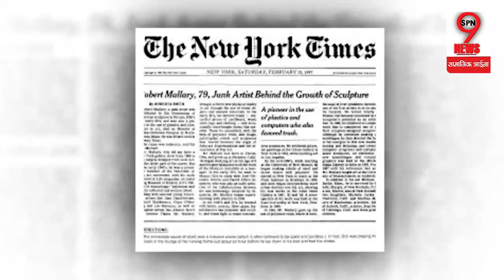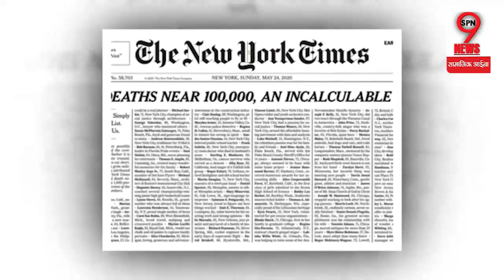पड़ताल : क्या ‘द न्यूयॉर्क टाइम्स’ ने छापा PM MODI की तारीफ का लेख ? ।। VIRAL PADTAL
क्या अमेरिका के मीडिया संस्थान ‘द न्यूयॉर्क टाइम्स’ ने प्रधानमंत्री मोदी की तारीफ की है? क्या ‘द न्यूयॉर्क में भारत के प्रधानमंत्री को लेकर लेख लिखा गया है... ये सवाल इसलिए उठ रहा है क्योंकि इन दिनों सोशल मीडिया पर एक लेख तेजी से वायरल हो रहा है...जी हां सोशल मीडिया पर एक लेख खूब शेयर किया जा रहा है जिसमें प्रधानमंत्री नरेंद्र मोदी की तारीफ की गई है. दावा किया जा रहा है कि ये लेख ‘द न्यूयॉर्क टाइम्स’ के एडिटर-इन-चीफ जोसेफ होप ने लिखा है. इस लेख के मुताबिक, कथि‍त एडिटर जोसेफ होप ने मोदी को एक "खतरनाक देशभक्त" बताया है जिनका नेतृत्व और राजनीतिक कौशल दूसरी महाशक्तियों के लिए गंभीर खतरा बन रहा है. लेकिन क्या वाकई ‘द न्यूयॉर्क में पीएममोदी को लेकर ऐसा लेख लिखा गया है,, क्या है इस वायरल पोस्ट की सच्चाई इस रिपोर्ट में देखिए..